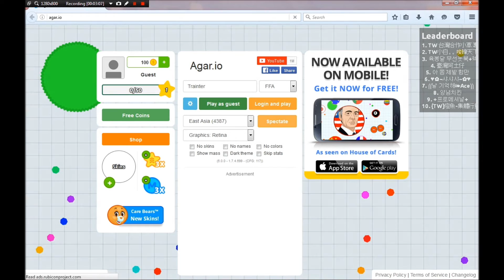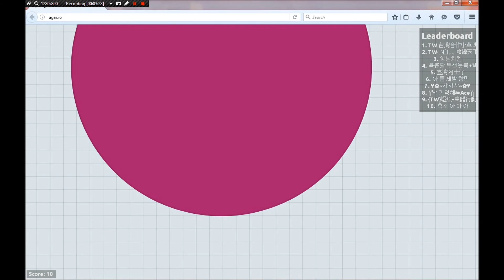Agar.io | Less Than 4 MInutes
Play agar.io... Less than 4 minutes